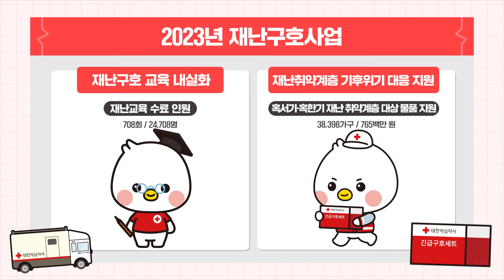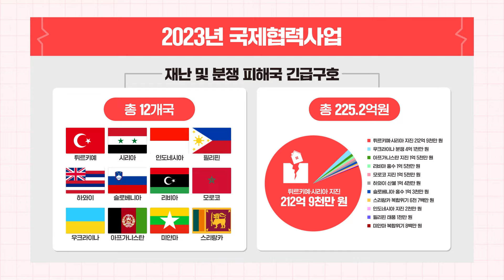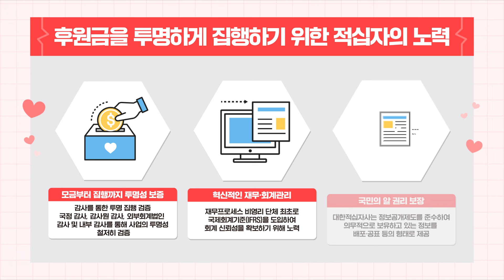[희망지킴이 쎄호가 소개하는 2023년 대한적십자사 사업보고서]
국내 대표 인도주의 기관으로서 다양한 사업을 진행해온 대한적십자사의 2023년.
여러분의 작은 관심과 참여가 모여 큰 변화를 만들어낼 수 있었습니다.

대한적십자사는 앞으로도 전 세계 위기 현장에서 생명을 살리고 희망을 전하는 인도주의 활동을 지속할 예정이니 많은 응원 부탁드립니다.